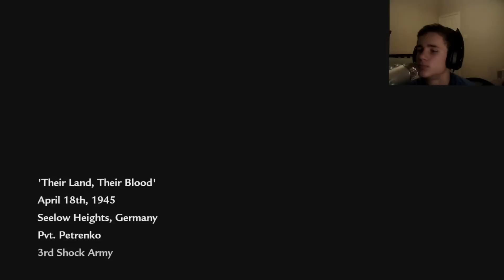ThrowBack Thursday|Cod5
happy throwback thursday and i hope you enjoy!